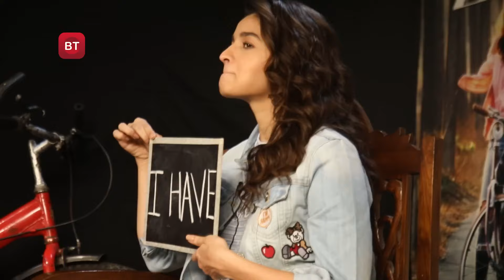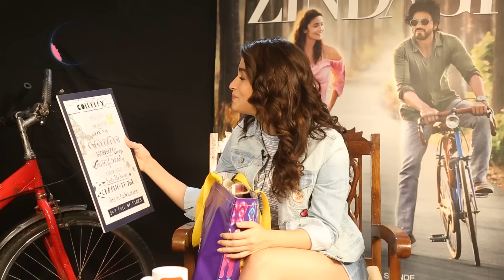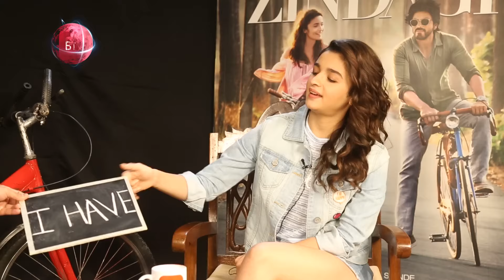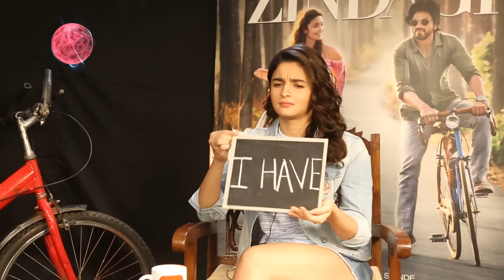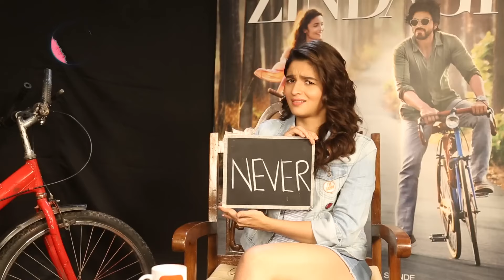Alia Bhatt talks about Shah Rukh Khan & Dear Zindagi | FULL EPISODE | Season 1 Epi 10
The cute and the charming Alia Bhatt opens up about her real life relationship goals, her first boyfriend, her latest movie, Dear Zindagi, life's lessons learn from Shah Rukh Khan, her go to people, father Mahesh Bhatt, mother Soni Razdan & sister Shaheen Bhatt. All this & a lot of fun packed in one candid episode.